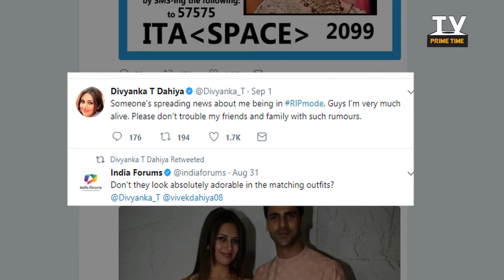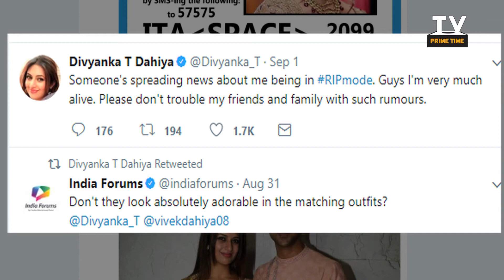Rumour !! YHM Actress Divyanka Tripathi Ki Maut Ki Khabar Hui Viral Social Media Pe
Is 'Yeh Hai Mohabbatein' actress Divyanka Tripathi dead? Here's the truth
Rumours surrounding the death of famous celebrities often end up popping on social media. Popular television actress Divyanka Tripathi has become the latest victim of such death hoax.
tv serials , tv news , tv updates , tv upcoming twist , tv upcoming updates, entertainment , serials , sony , zee tv , & tv, colors tv , star tv, star plus , hindi serials ,hindi shows, hindi serials updates.